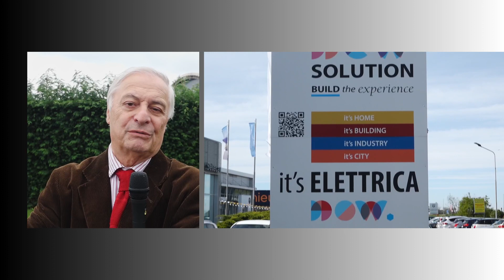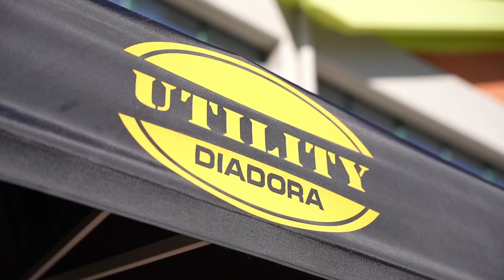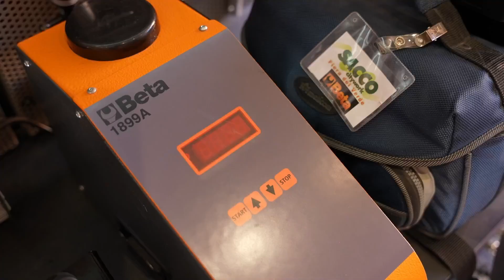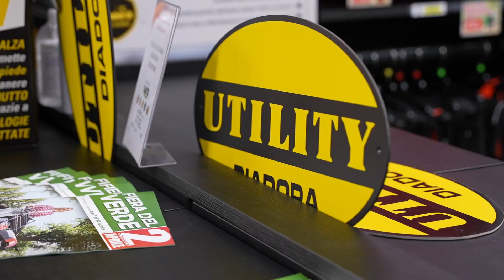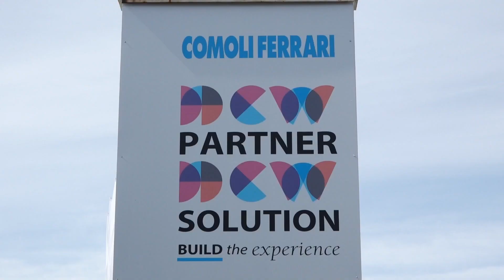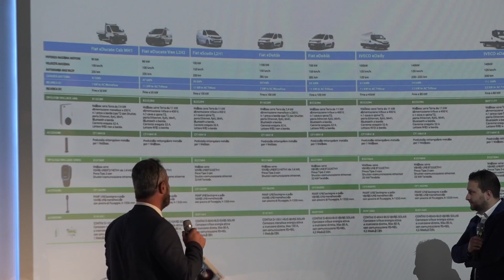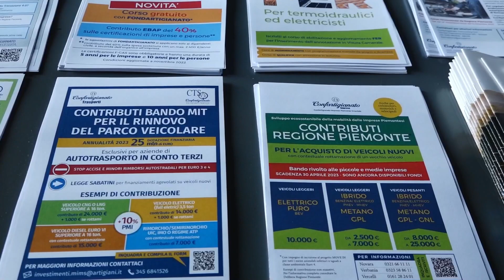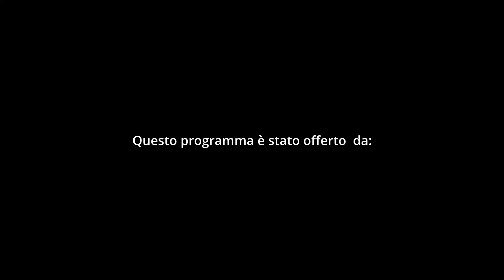WEEKEND IN VIAGGIO ambiente ed energia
Speciale Weekend in Viaggio con Sacco City Work, Borgo Agnello, Comoli Ferrari e Confartigianato dedicato a Energia e ambiente